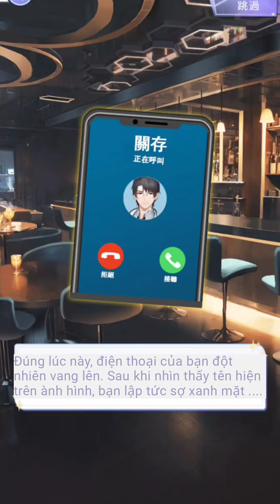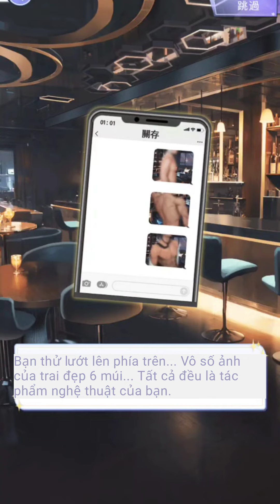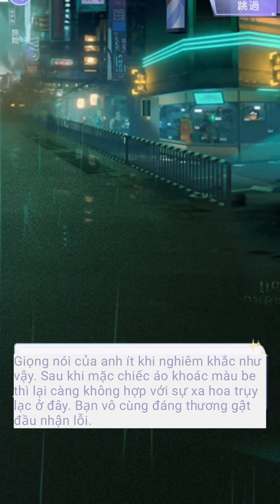[ Thẻ bài Quan Tồn] Kiểm Điểm (18+) Bản lồng tiếng Trung [VietSub]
Sự kiện có nội dung 18+ nên mọi người cân nhắc trước khi xem nhé!
Như đã hứa với các bạn Min đã làm sub cho clip bản trung để có thể được nghe giọng của Tục Tục Điểm Đăng. Mọi người hãy thưởng thức bản có voice để thấy độ hay của thẻ bài nha :3
Từ clip này trở đi Min sẽ tiếp tục làm sub cho các thẻ bài ra sau này để các bạn fan CV các anh có cơ hội nghe âm thanh quyến rũ của các anh nha.
Yêu các bạn rất nhiều!

Game: 怦然星動, Flipped in Love,  Ngôi Sao Lấp Lánh - Showbiz Lấp Lánh